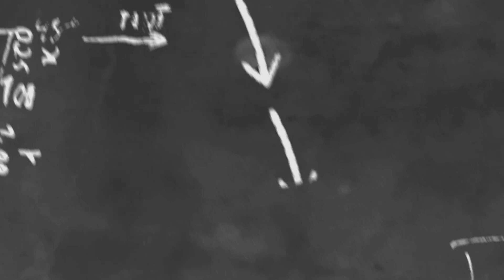တစ်ချိန်ကပြောခဲ့တဲ့စကားတွေကိုမျက်ကွယ်ပြုပြီးသင်္ကြန်မှာသီချင်းဆိုမယ်ဆိုတဲ့ "သာဒီးလူ"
cele star
cele new
myanmar new
myanmar model
myanmar movie
myanmar cele